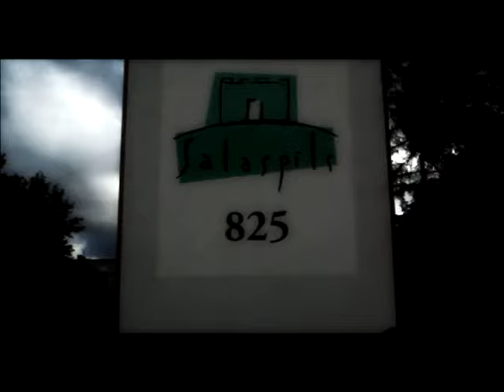Music by Salaspils city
Visit Salaspils city...
Beautiful places...
Nice...